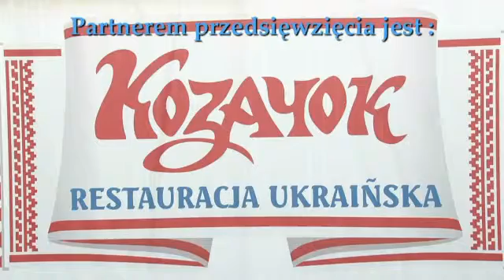Roman Łucarz - archiwum